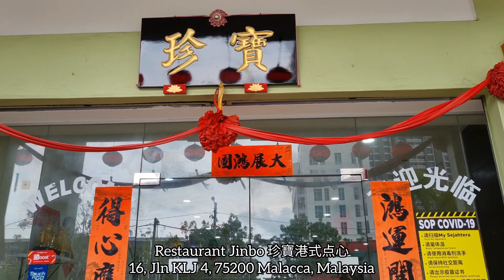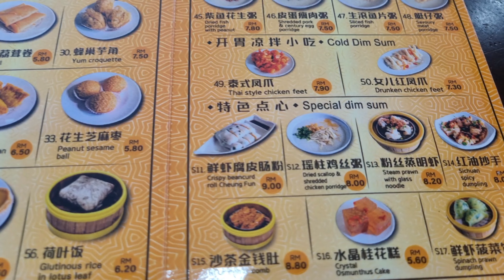Eating at THE BEST DIM SUM RESTAURANTS in Malacca Malaysia Melaka 马六甲美食之旅 马来西亚 Street Food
Just a comparison of the 2 dim sum places we checked out during our trip to Malacca. Low Yong Moh turned out to be the better one but Jinbo was not bad. I reckon we need to give another chance to Jinbo and check them out early in the morning to really taste their best quality dim sum.

00:00 Intro
01:04 Low Yong Moh Restaurant
05:13 Restoran Dim Sum Jinbo